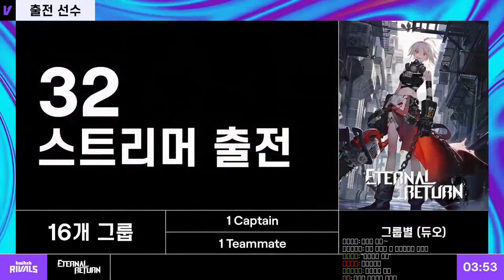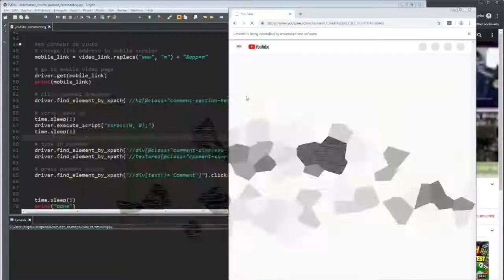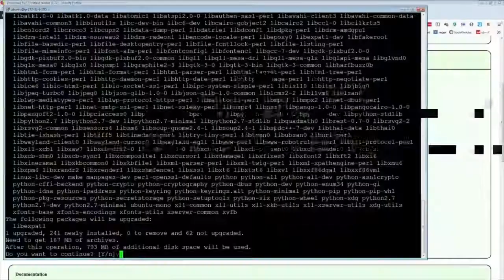August 28 | Eternal Return Highlights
- every morning at 5AM-8AM PST, posts new timestamped highlights of previous day:
 - attributes/reports

Timestamps:

00:00
[#1] ddahyoni clipped by mo4629

00:28
[#2] leechunhyang clipped by dhqjglt

01:09 heh duckerZ
[#3] sanchovies clipped by gloomshot v2.2

02:23 )
[#4] bbonge_ clipped by alada97

02:48 a8424 clip
[#5] a8424 clipped by a8424

03:11 1500 jogos de Hyejin
[#6] plassz clipped by hyninn

03:40   !!!
[#7] cherrypach clipped by sodock7

04:28 wpghd321 clip
[#8] wpghd321 clipped by orolo3o

04:58 quebrastes
[#9] qzarny clipped by xonrel

05:32 yattaa_ clip
[#10] yattaa_ clipped by sooontofu

06:01 sanchovies clip
[#11] sanchovies clipped by gloomshot v2.2

07:16 tomsorcer clip
[#12] tomsorcer clipped by gloomshot v2.2

08:19 razerninjas clip
[#13] razerninjas clipped by gloomshot v2.2

09:13 razerninjas clip
[#14] razerninjas clipped by gloomshot v2.2

10:07 sanchovies clip
[#15] sanchovies clipped by gloomshot v2.2

10:53 razerninjas clip
[#16] razerninjas clipped by gloomshot v2.2

11:45 mely clip
[#17] mely clipped by gloomshot v2.2

=== CLIP SUBMISSION ===
NOTE: If you are a Eternal Return content creator and don't want your videos to be promoted on Gloomshot, just send me a message (email (joseph[at]gloomshot[dot]com) is fastest) and I'll update the algorithm to blacklist your stream.

=== ABOUT GLOOMSHOT: ETERNAL RETURN AND THIS CHANNEL ===

Hi, I'm Joseph and this is Gloomshot: Eternal Return, a curation bot that automatically compiles the best moments of the best Eternal Return streams. To find out more, I did an interview